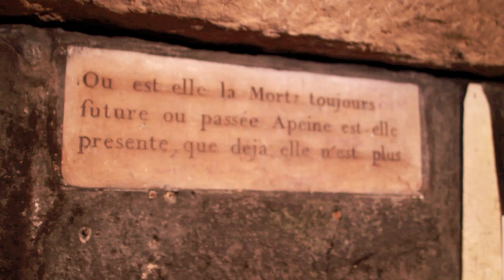Inside the Catacombs of Paris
The catacombs of Paris is the final resting place of millions of bones.  Due to overpopulation and lack of sanitary conditions around cemeteries, the water became contaminated and became a source of infections around the area.   In the 18th century the bones of Paris' dead were moved from their cemeteries to this abandoned stone mine.

We visited the Catacombs of Paris during our April 2011 travel.  I was nervous at first because it's underground and I've recently discovered I was claustrophobic after I did the Scavi tour in Rome. It was something different.  It wasn't scary at all, nor did I feel claustrophobic.  There were plenty of space and enough light to see.

What I felt wasn't fear. In fact it felt tranquil and serene in the catacombs.  Layers and layers of skeletons were piled high and wide along the walls and you can't help wonder who these people were. I felt sadness that this is the resting place of so many, and to be unknown in a pile of millions.